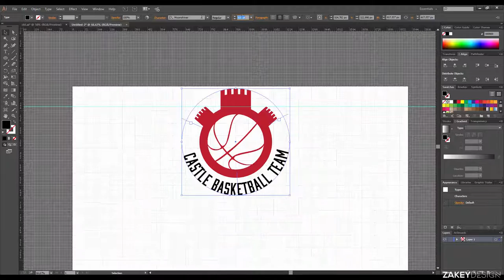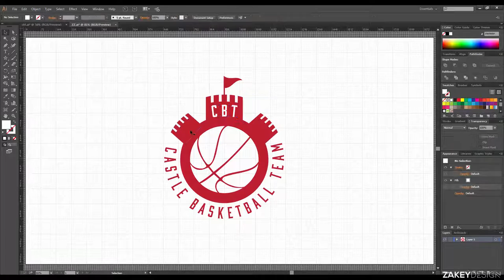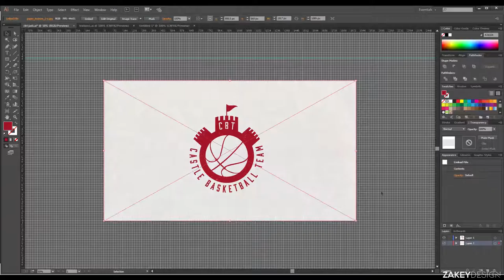Adobe Illustrator - Castle Basketballl Team Speedart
Hello guys!
This is my first video and simple vintage logo using adobe illustrator CC. the concept is the fort and the basketball . what do you think guys ?